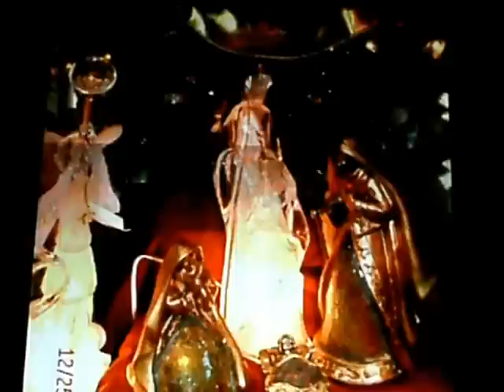Christmas in Iraq - a Poem with Photos by Kathryn E. Darden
Skin, Health & Beauty editor Kathryn E. Darden wrote "Christmas in Iraq" in 2005 for a soldier and his troop she was sponsoring at the time. Since then the poem has been recorded on numerous radio stations and published on over 100 publications and websites. Merry Christmas to our servicemen and women wherever they are posted from Skin, Health & Beauty. We wish them a healthy and happy holiday season and a Merry Christmas!